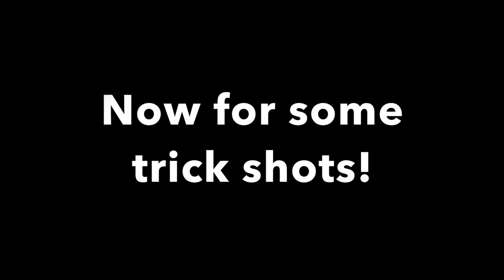INSANE FLIPS & TRICKSHOTS AT GET AIR! (VLOG at a TRAMPOLINE PARK!)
Hope you enjoyed today's vlog, where me and Kristian did some insane flips and trickshots at get air. I tried something new with the edit, so let me know if you enjoyed that!

Background - Not for nothing by Otis McDonald

Edit - Faded by Alan Walker